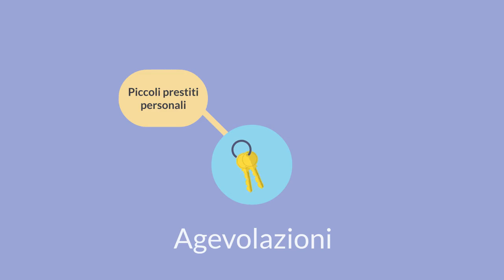OJMROOM: il Welfare per il lavoratori somministrati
Oggi scopriamo di più sul Welfare dedicato ai lavoratori assunti con contratto in somministrazione: tutela sanitaria, sostegno al reddito e agevolazioni. Scopri tutti i servizi nella nostra OJMROOOM!